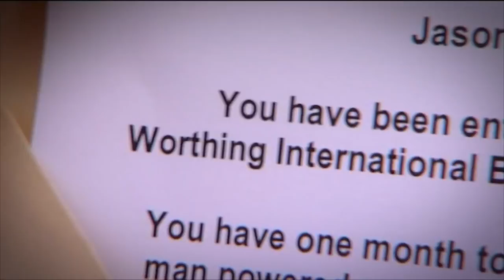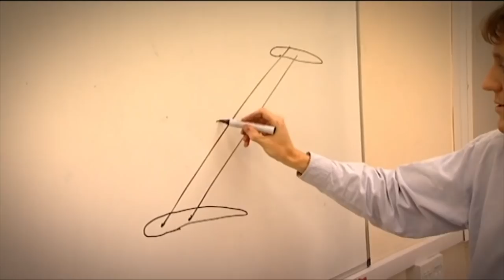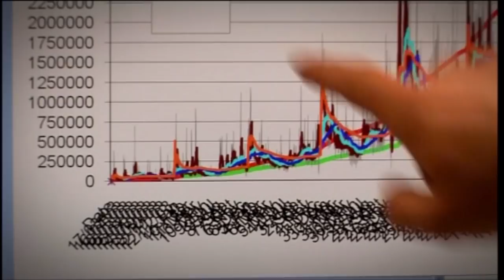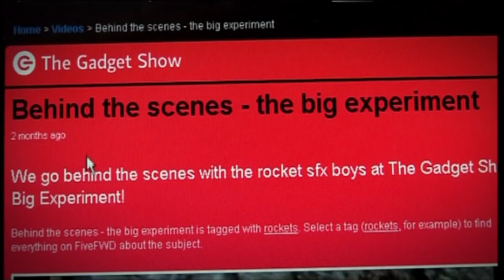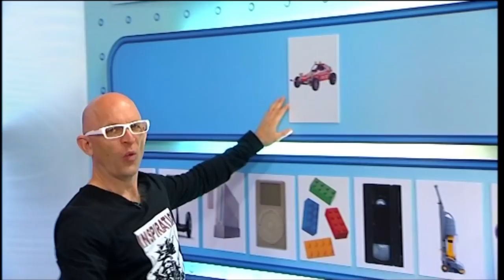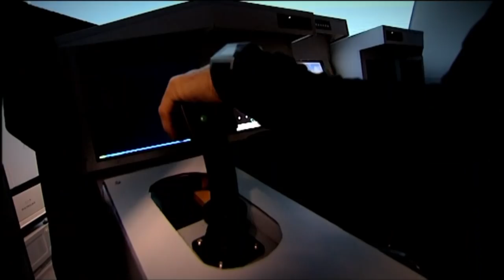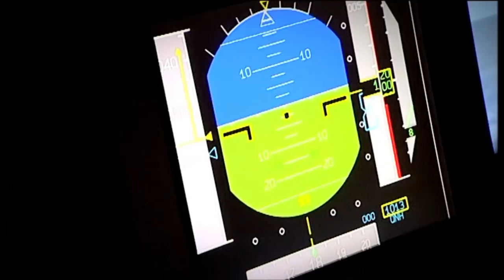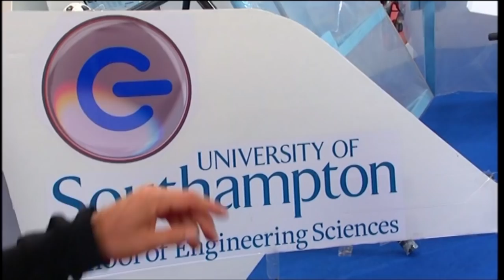The Gadget Show - Season 12 Episode 5